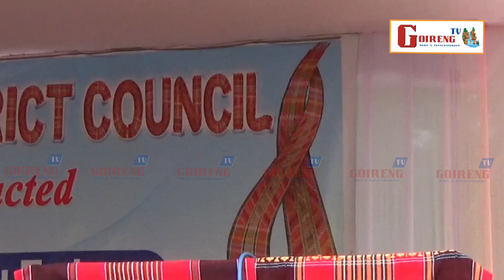Dakdu Twisa Sub-Zonal Office Phiyokma Programohh kok narwk kha TTAADC ni CEM Purnachandra Jamatia